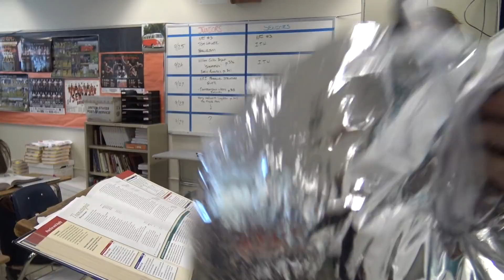Teachers Try Sulfur Hexafluoride! - SF6 Deep Voice Gas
Craig Beals from Beals Science takes Helium and Sulfur Hexafluoride SF6 gas around the school where he teaches to let teachers try the deep voice gas for the first time. SF6 is denser than air so it does the opposite of helium - it makes your voice go deep. The teacher's reactions are hilarious!